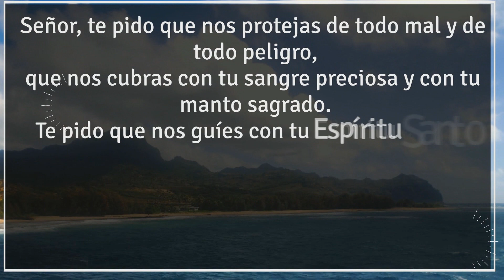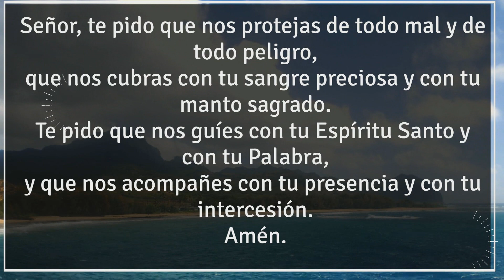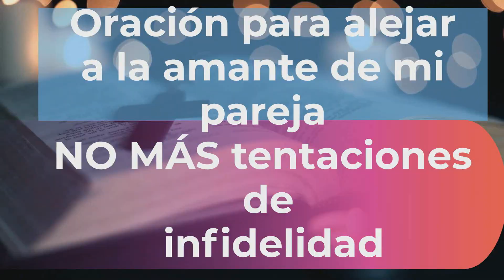𝐎𝐑𝐀𝐂𝐈Ó𝐍 𝐚 𝐃𝐈𝐎𝐒 𝐩𝐚𝐫𝐚 𝐀𝐋𝐄𝐉𝐀𝐑 𝐚 𝐥𝐚 𝐀𝐌𝐀𝐍𝐓𝐄 𝐝𝐞 𝐭𝐮 𝐑𝐄𝐋𝐀𝐂𝐈Ó𝐍🚫 𝐅𝐈𝐃𝐄𝐋𝐈𝐃𝐀𝐃 𝐅𝐈𝐑𝐌𝐄❤️𝐀𝐃𝐈Ó𝐒 𝐓𝐄𝐍𝐓𝐀𝐂𝐈𝐎𝐍𝐄𝐒 🛡️oración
𝟏,𝟒 𝐌 𝐝𝐞 𝐯𝐢𝐬𝐮𝐚𝐥𝐢𝐳𝐚𝐜𝐢𝐨𝐧𝐞𝐬
 “Descubre la ORACIÓN que actúa como un escudo contra la infidelidad. Fortalece tu relación y mantén lejos las tentaciones con palabras poderosas que resguardan el amor y la lealtad. ¡Porque tu pareja y tú merecen un amor puro y sincero! 💑✨”